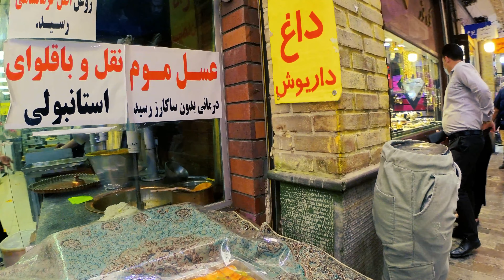Walking in Tajrish bazaar, Tehran, Iran. 4K 60fps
an old market in the north of Tehran, Iran.